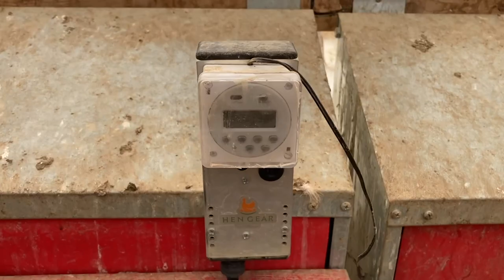HenGear Automatic Roost Opener for HenGear Nest Boxes - Convertible - AA Battery or AC power!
- Tired of heading out early each morning just to lower the roost bar on your nest box? Finally the process of lowering your roost bar can be done automatically with our Automatic Roost Opener!